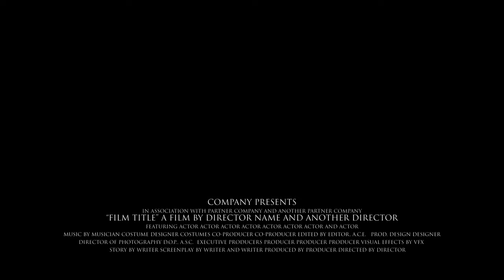Budapest with crazy Budapest cow bell remix :-)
Budapest is the most populous city in Hungary and one of the largest cities in the European Union, with a growing number of inhabitants, estimated at 1,763,913 in 2019, whereby inward migration exceeds outward migration. These trends are also seen throughout the Budapest metropolitan area, which is home to 3.3 million people. This amounts to about 34% of Hungary's population. In 2014, the city had a population density of 3,314 people per square kilometer (8,580/sq mi), rendering it the most densely populated of all municipalities in Hungary. The population density of Elizabethtown-District VII is 30,989/km2 (80,260/sq mi), which is the highest population density figure in Hungary and one of the highest in the world, for comparison the density in Manhattan is 25,846/km2.

source: Wikipedia